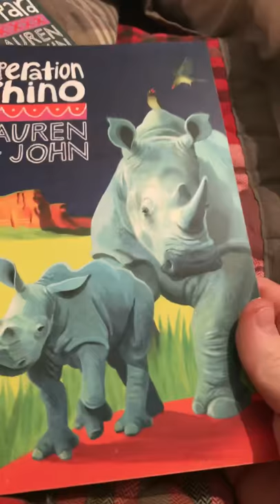Lauren St. John books 📚